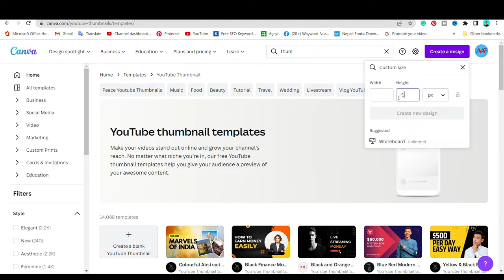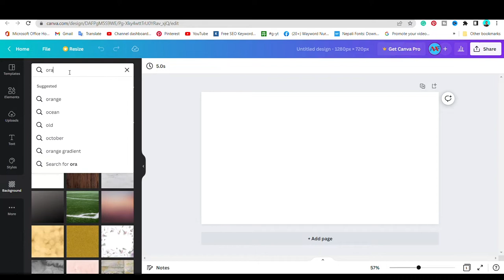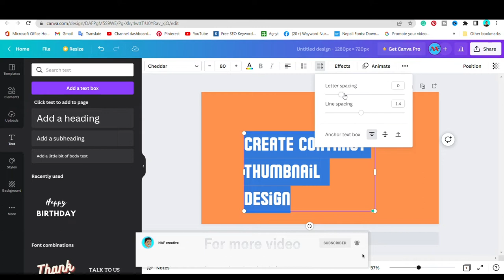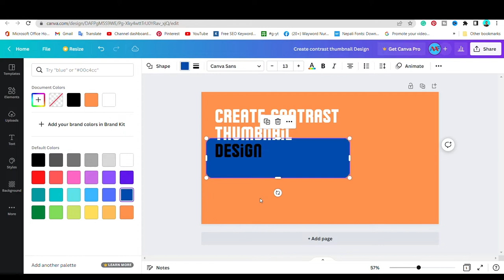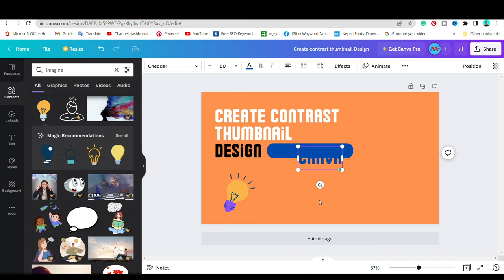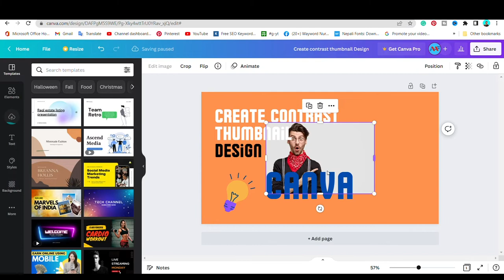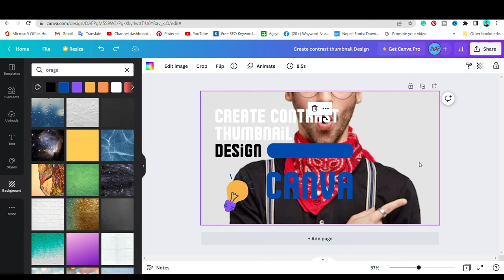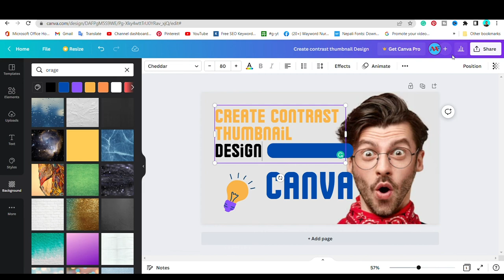Mr. Beast Thumbnails Design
mr beast thumbnail designer
how to draw a mr beast logo
beast thumbnail
mr beast thumbnail maker
mr beast thumbnail font
v badge thumbnail
mr bean thumbnail
mrbeast youtube thumbnail
2v2 thumbnail
mr beast thumbnail advice
top 5 thumbnail